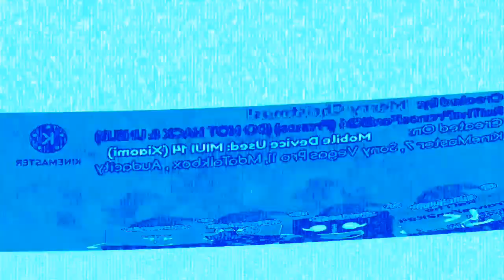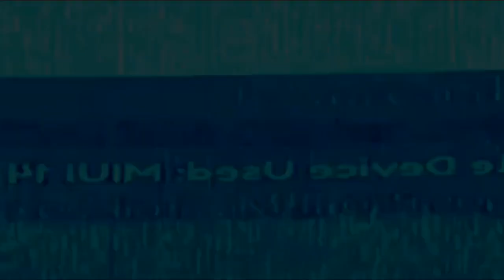Veg Replace Tennis Klasky Csupo In G Major 295 Rounds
For @theofficialklaskycsupoeffe7217 And @SMLPlushShow-s5y!